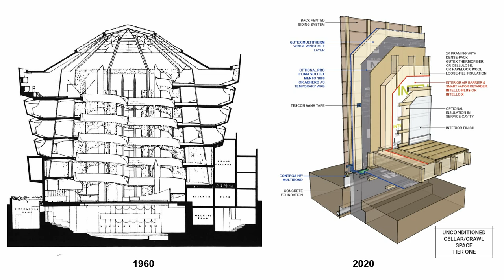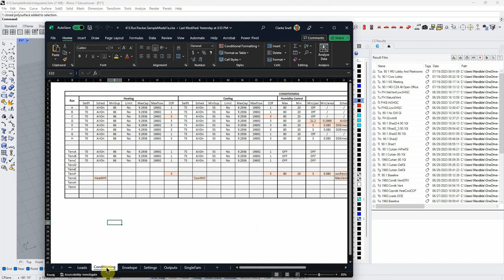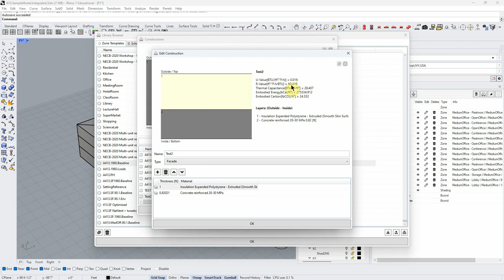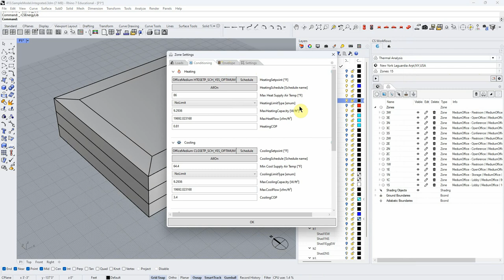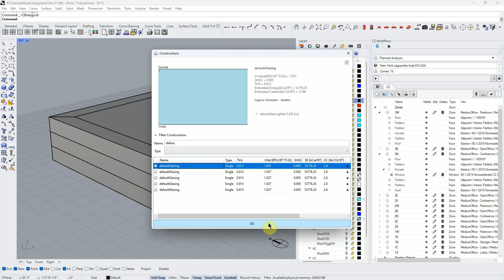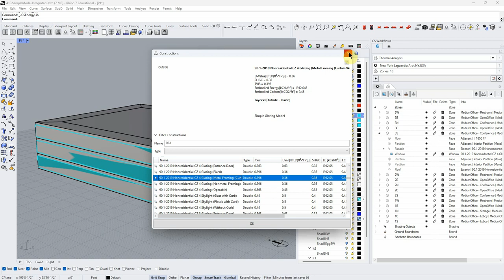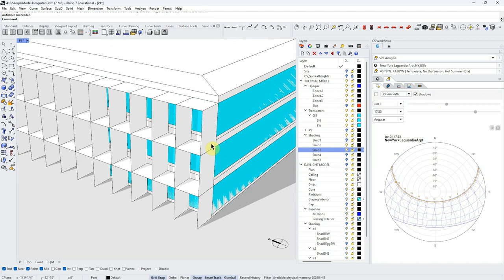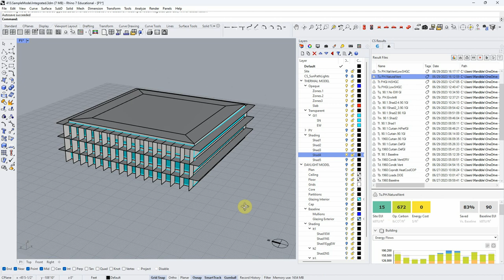A413. Thermal Simulation 8: Old v New